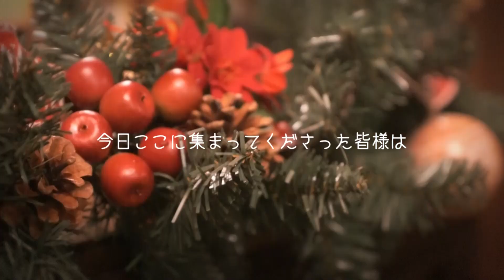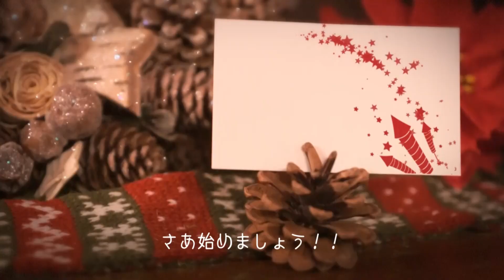【結婚式 コンセプトムービー】Jingle Bell 東京都Iさま｜chouchou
■コンセプトムービー『Jingle Bell』
おしゃれでかわいい飾りつけが目をひく、クリスマスがテーマのコンセプトムービーです。
おとぎ話の世界にいるような幻想的で温かな映像演出が華やかさとわくわく感を演出します。
ムービーに登場するメッセージカードの英語メッセージも変更可能で、いろいろなシーンで使用できるムービーです。

コンセプトムービーとはおふたりの結婚式のコンセプトテーマやメッセージを紹介するムービーです。
ゲストへのウェルカムメッセージやコンセプトを伝えるポエム、披露宴の告知など使い方はおふたり次第。
サンプルムービーのタイトル「Holy Night Wedding」も変更可能です。

【コンセプトムービー『Jingle Bell』詳細ページ】